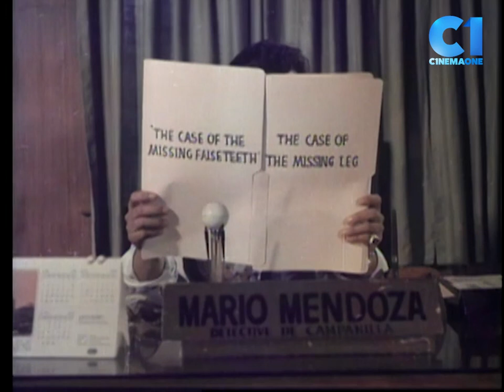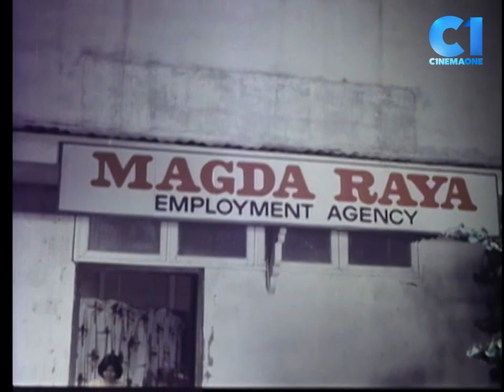‘Wanted ... Ded or Alayb’ FULL MOVIE Part 5 | Rudy Fernandez, Nora Aunor, Nova Villa | Cinema One